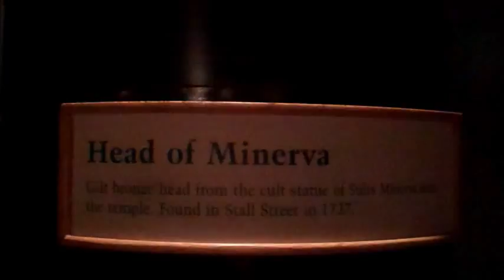Bath, England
I visit the English city of Bath which is famous for its ancient Roman baths and Georgian architecture.